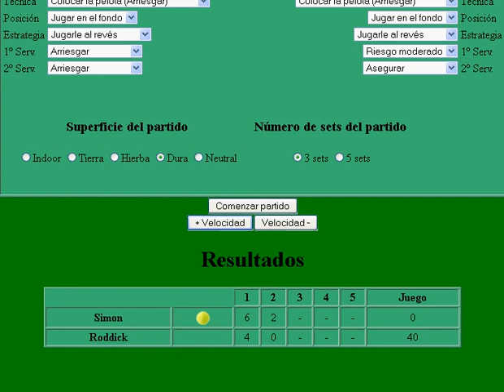Simon vs Roddick.avi